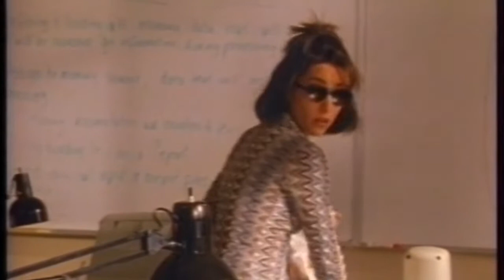Robia Scott Testimony and Ministry